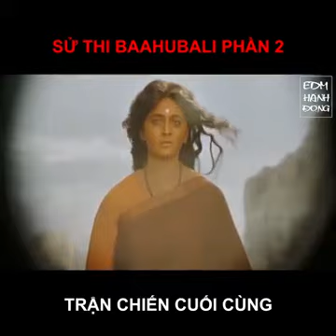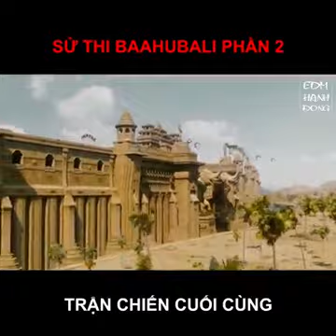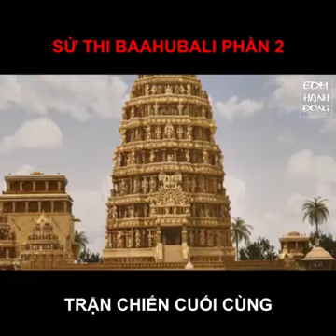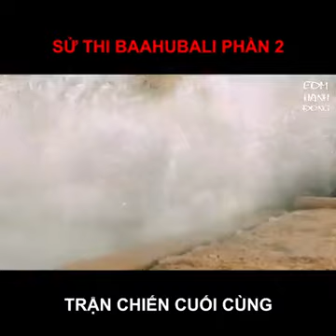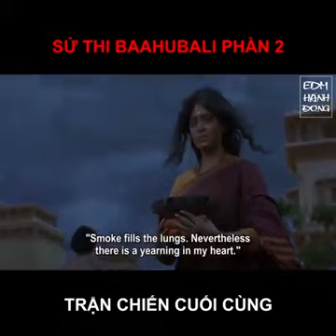Sử thi Baahubali phần 2_ trân chiến cuối cùng / end phim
Các bn nhớ ủng hộ mình nhé
Cảm ơn nhiều